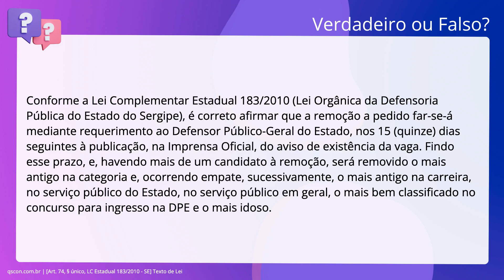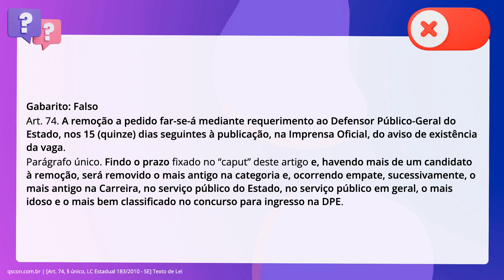QScon Direito: [Art. 74, § único, LC Estadual 183/2010 - SE] Texto de Lei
Art. 74, § único, LC Estadual 183/2010 | SE | Texto de Lei

Conforme a Lei Complementar Estadual 183/2010 (Lei Orgânica da Defensoria. Pública do Estado do Sergipe), é correto afirmar que a remoção a pedido far-se-á. mediante requerimento ao Defensor Público-Geral do Estado, nos 15 dias. seguintes à publicação, na Imprensa Oficial, do aviso de existência da vaga. Findo esse prazo, e, havendo mais de um candidato à remoção, será removido o. mais antigo na categoria e, ocorrendo empate, sucessivamente, o mais antigo na. carreira, no serviço público do Estado, no serviço público em geral, o mais bem. classificado no concurso para ingresso na DPE e o mais idoso.

Gabarito: Falso